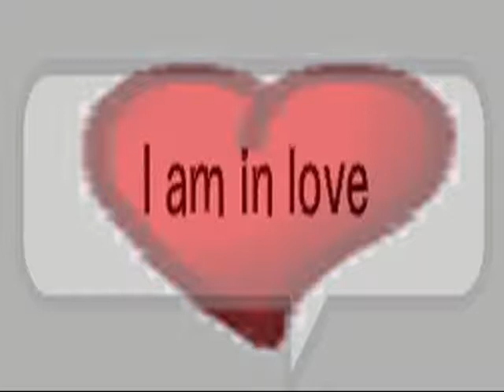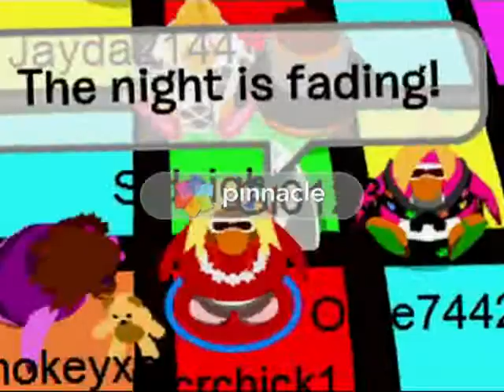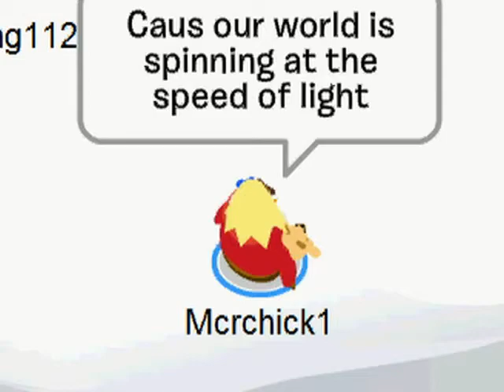CPMV Animal Billboard Remix